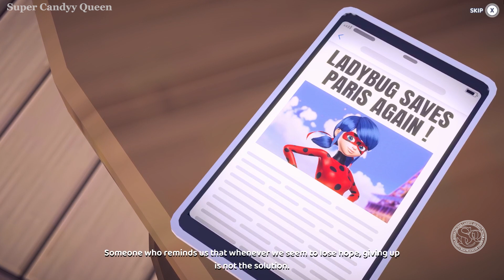Miraculous : Rise Of The Sphinx |🐞 Mr. Pigeon Again🐞| Game + Mode : Gameplay Walkthrough - 7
Xavier Ramier - Xavier is a kind and cheerful man who loves to take care of pigeons. He often goes to the park to feed them, even though it is not allowed, because he worries about them not getting fed if he doesn't do it. Also quirky, he walks to a bench as if he is a bird and talks to the pigeons.

Mr. Pigeon is the akumatized villain

Akumatized Objects - These are objects that Hawk Moth/Shadow Moth/Monarch's Akumas and Megakumas have possessed in order to transform people into supervillains. Sometimes, an object will also end up being the akumatized villain's weapon or tool. Ladybug and Cat Noir have to break, damage, or destroy the object in order to release the akuma.

Miraculous : Rise Of The Sphinx : Mr.  Pigeon Again : Game + Mode :  Lady Bug & Cat Noir : Gameplay Walkthrough - 7

Miraculous Rise Of The Sphinx : Lady Bug & Cat Noir